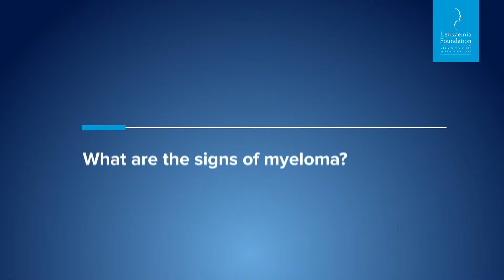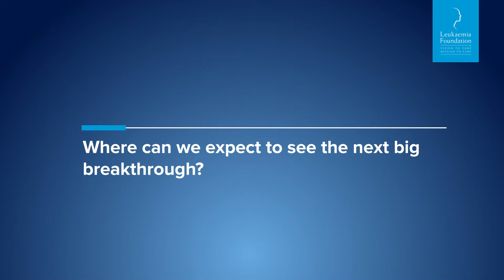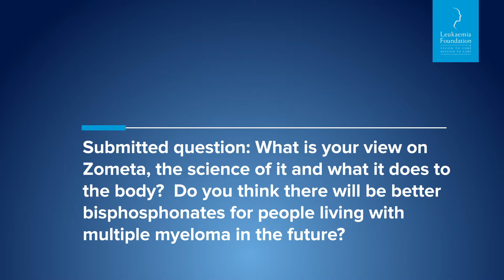Talking myeloma with Dr Michael Low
The Leukaemia Foundation presents an informational video about myeloma (also called multiple myeloma), with expert guest Dr Michael Low.